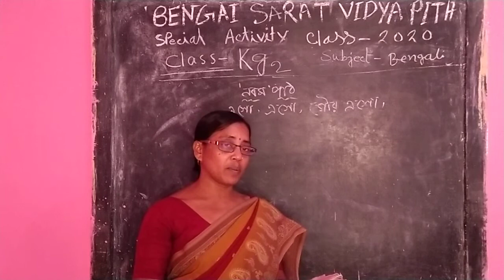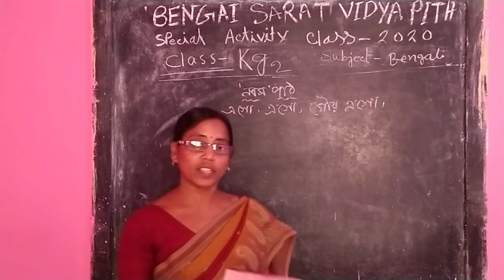SPECIAL ACTIVITY CLASS // K.G.-II // BENGALI // ONLINE CLASS